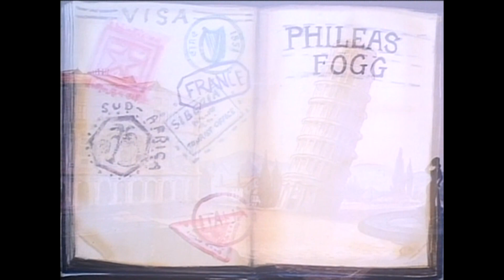La vuelta al mundo en 80 días 1990 - Emerald City (Español latino)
Y asi podrás disfrutar de nuestros contenidos.